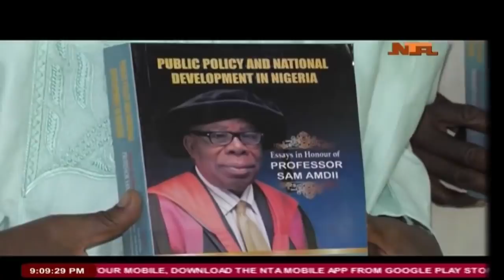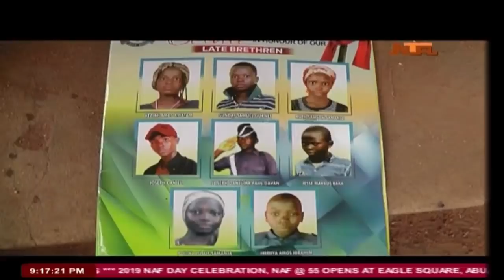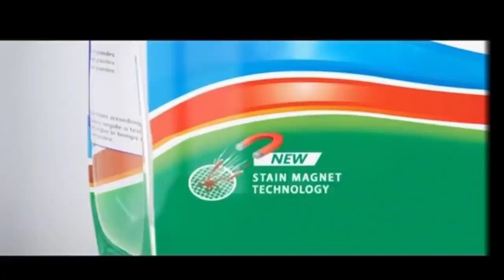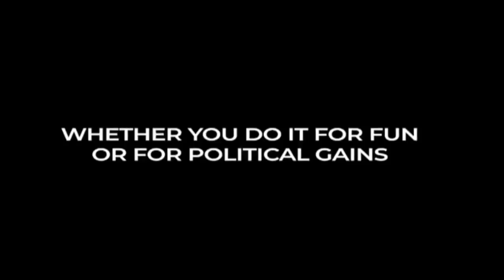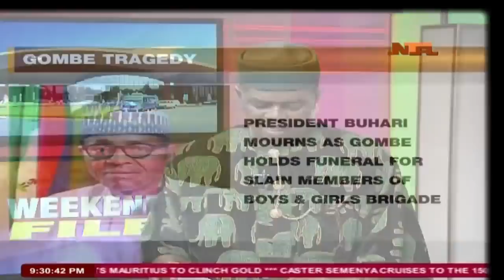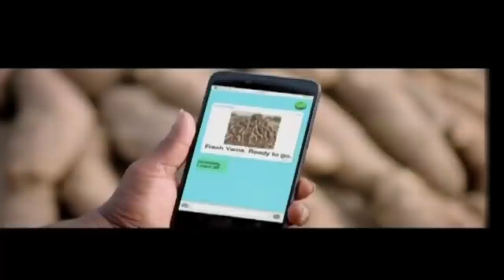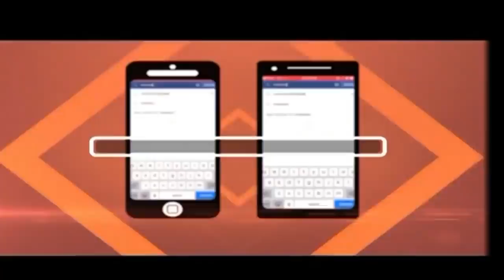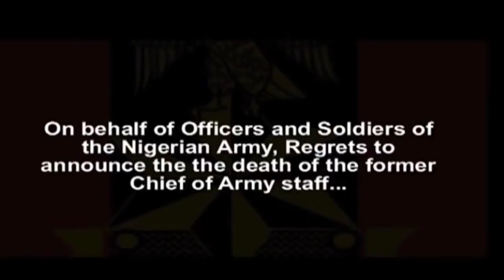NTA Live TV